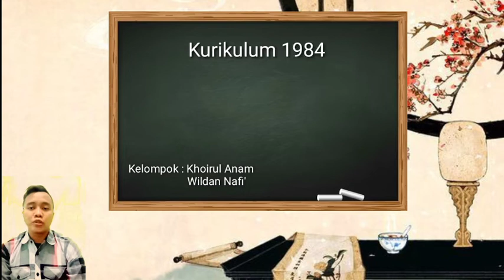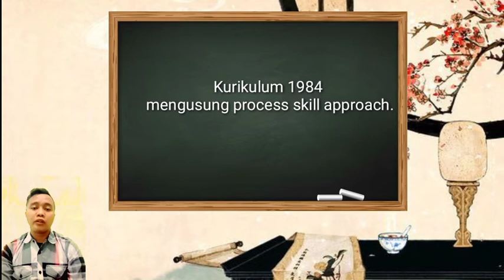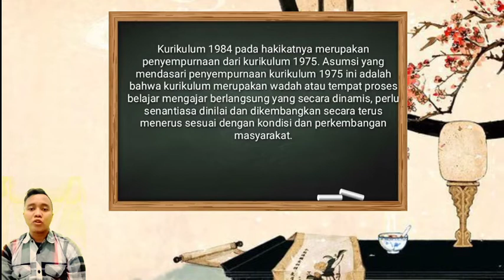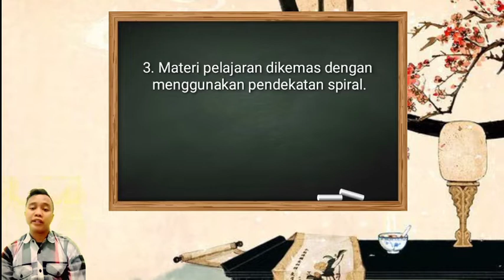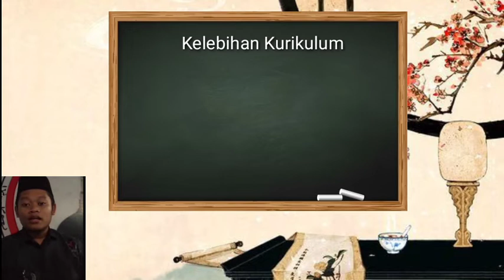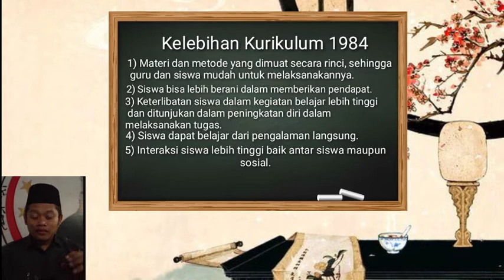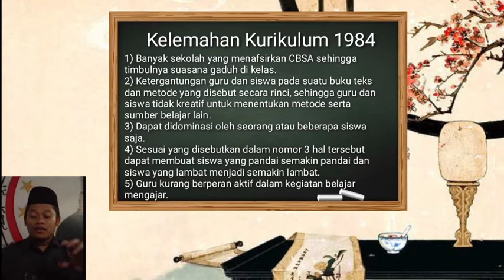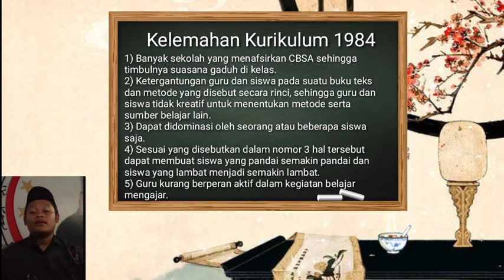Telaah Kurikulum 1984 PBI 5C